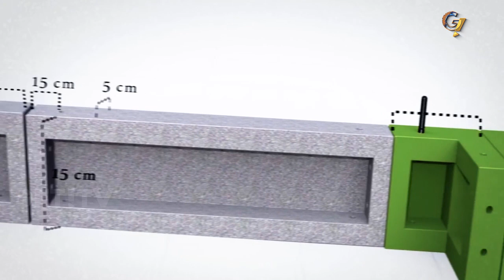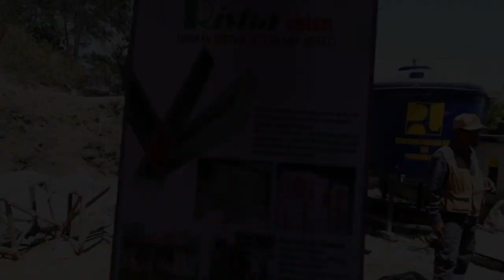BANGUN NTB MELALUI PELATIHAN TENAGA KERJA RISHA